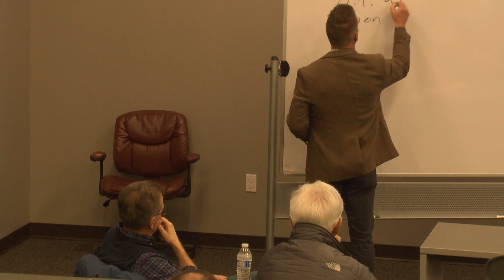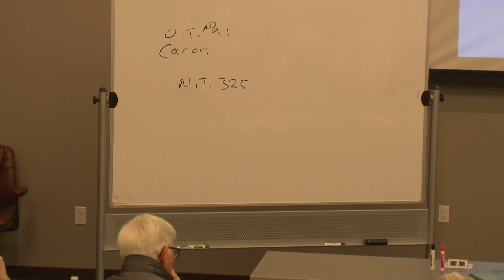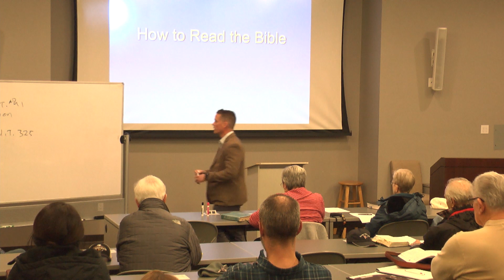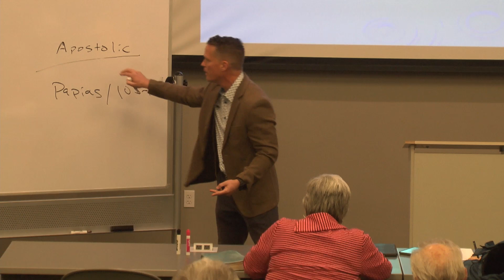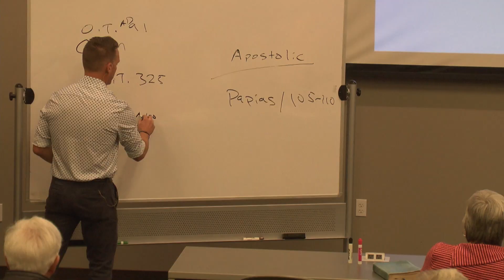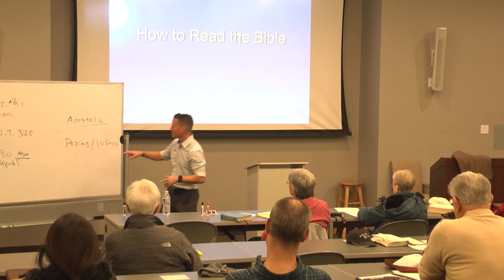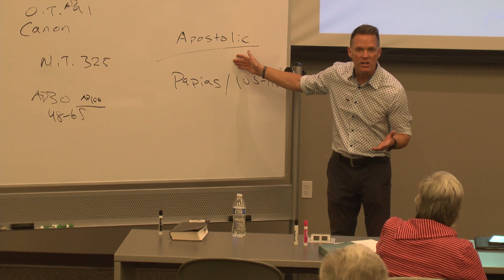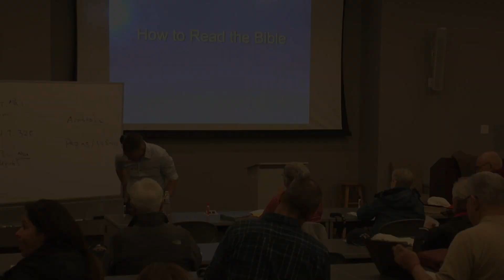TH5301 & BT225 Session 1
Faith International University Class
Tuesday Nights 6-7pm
Join us!